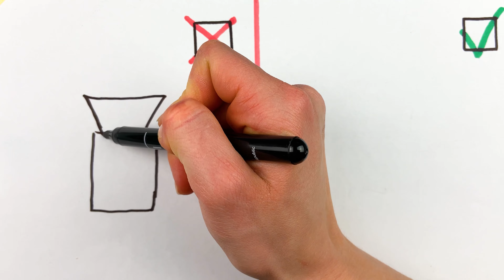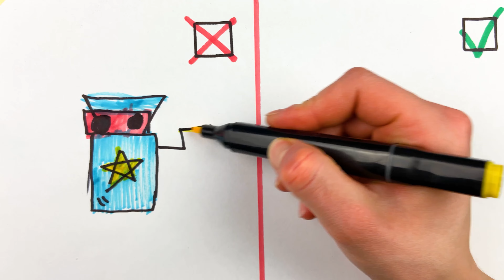Best of Boxy Boo Drawing Tutorials! How To Draw Project Playtime Characters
➖ WHAT IS BOXY BOO HIDING

Super crazy drawing tutorials about Boxy Boo! So Today You Will Learn How To Draw Project Playtime Characters